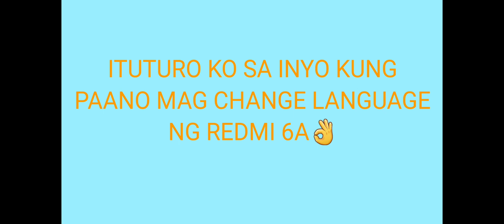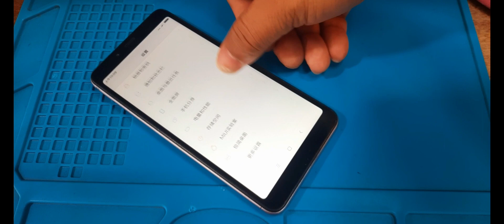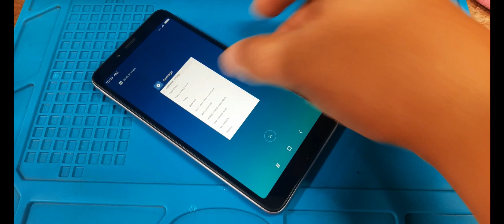ALL REDMI MODEL CHANGE LANGUAGE CHINESE TO ENGLISH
We accept all Repairs

battery replacement
lcd replacement
google account
remove password
open line

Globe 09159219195